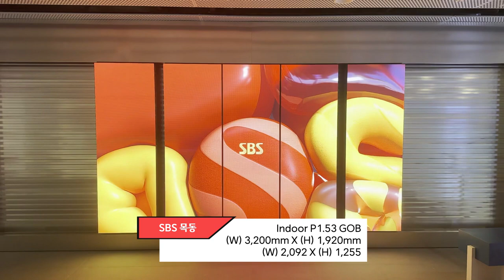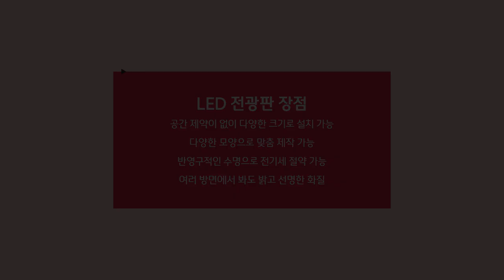[RCH] 공간 제약이 없는 이색적인 LED 전광판 다양한 모양으로 맞춤 제작해 보세요!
[Specification]

📍 Display RCH - LED전광판 장점

✔ 공간 제약이 없이 다양한 크기로 설치 가능
✔ 다양한 모양으로 맞춤 제작 가능
✔ 반영구적인 수명으로 전기세 절약 가능
✔ 여러 방면에서 봐도 밝고 선명한 화질